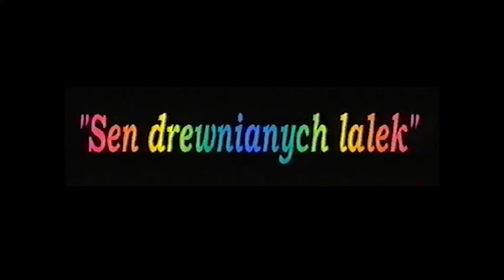KAPRYS MAŁOGOSZCZ - Sen drewnianych lalek - 2004 rok